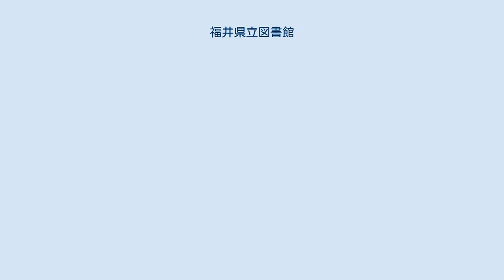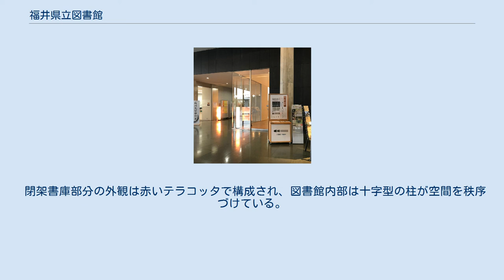福井県立図書館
福井県立図書館（ふくいけんりつとしょかん）は、福井県福井市下馬町51号11番地にある図書館である。
施設内には文書館の福井県文書館（ふくいけんぶんしょかん）、文学館の福井県ふるさと文学館（ふくいけんふるさとぶんがくかん）が併設されている。
 若狭図書学習センターを含む福井県立図書館の入館者数は、図書館を福井市下馬に移転した2003年（平成15年）度以降、都道府県人口比では、10年連続全国1位であった。
また、個人貸出冊数も、都道府県人口比で度々全国1位となっている。
 県立図書館の蔵書は、県内各市町の図書館を窓口にして借りることも可能である。
2007年（平成19年）1月より、福井市と小浜市を除く市町の図書館では、県立図書館で借りた本を返却できる。
小浜市は従来通り若狭図書学習センターが窓口となる。
 2005年（平成17年）には、県が購入した五箇条の御誓文の草稿が県立図書館と若狭図書学習センターで公開された。
 正面入口 1981年（昭和56年）以来、福井市城東にあった旧図書館（現・福井県立こども歴史文化館）が狭隘であったため、2003年（平成15年）2月に現在地に移転開館した。
郊外に移転したことにより、自動車を持たない利用者から交通アクセスの改善を求める声があったため、福井駅東口バス停から無料のフレンドリーバスが運行されている。
また、無料駐車場が約400台分用意されている。
 福井県文書館入口 「福井県文書館の管理および運営に関する条例」では、福井県文書館は「県に関する歴史的な資料として重要な公文書、古文書その他の記録を収集し、および保存し、ならびに県民の利用に供するとともに、これに関連する調査、研究等を行い、もって学術の振興および文化の向上に寄与するため」に設置されている。
 福井県が作成・取得した公文書から選別・収集した歴史的公文書と、福井県内を出所とする古文書等を整理・保存・公開している。
 戦前・戦中期（1881年2月から1947年5月頃まで）に福井県が作成・取得した歴史的公文書については、福井空襲と福井地震によって失われているため、240冊ほどしか収蔵していないが、戦後期については、約62,000冊を所蔵。
原則として、移管の翌年度には簿冊目録を公開している。
 2019年4月、福井県文書規程を改正し、歴史的公文書を現用公文書の廃棄決定後の収集から、移管決定による引渡しへ変更した。
 また同年11月には、福井県立図書館保管であった松平文庫を福井県文書館保管に変更。
 閲覧室は閉架式になっており、資料の閲覧には申し込みが必要である。
 （1）収蔵資料は、ホームページの目録データベース「デジタルアーカイブ福井」から検索可能。
「デジタルアーカイブ福井」には、福井県文書館収蔵資料・福井県報・新聞等の二次検索データのほか、松平文庫の福井藩史料や国書・漢籍（福井県立図書館保管）・福井県立図書館貴重資料、福井県ふるさと文学館収蔵資料、福井県県政情報センター（2018年度受入れ分まで、これ以降は県立図書館OPACに登録）の資料が含まれる。
検索結果から閲覧・複写申込書を出力することができる。
 （2）ホームページの「デジタル歴史情報」では、『福井県史』通史編 全6巻、『図説福井県史』、『福井県史』年表、『福井県史』統計編、古文書資料（全文テキスト）、展示内容等が掲載され、全文検索が可能。
 このうち『福井県史』年表、『福井県史』統計編は、オープンデータ（クリエイティブ・コモンズ表示4.0国際ライセンス（CCBY））で提供している。
 　 ほかに以下のオープンデータを提供している。
 ・幕末福井関連資料データ ・福井藩士給帳データ　＊現在、初代結城秀康から7代松平吉品まで ・福井県関係で公開されている職員録一覧 （3）閲覧にあたっては、まず利用カードを作成し、閲覧・複写申込書を受付に出す。
県立図書館の利用カードでも閲覧・複写ができる（平成24年度～）。
 （4）歴史的公文書の閲覧は事前申込みが必要。
詳しくは、ホームページ参照。
 （5）複写手数料は、1枚10円（A3用紙まで）、カラーコピーは80円。
 　資料が特定できる場合には、業務に支障のない範囲（100枚以内）でメールや手紙でも複写を受け付けている。
要問合せ。
 福井にゆかりのある...